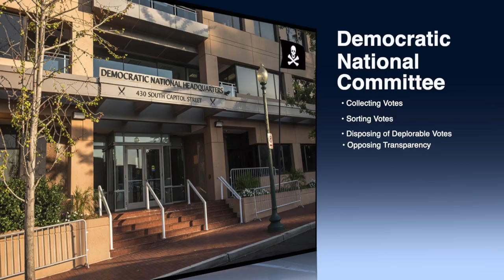DNC Poll Watcher Training Video (Parody)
Sometimes truth is stranger than fiction, yes?